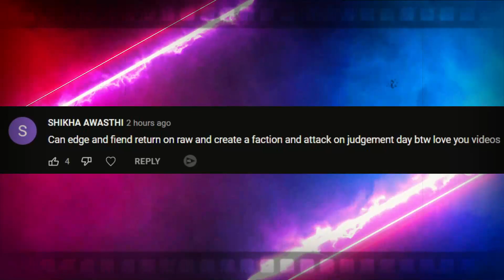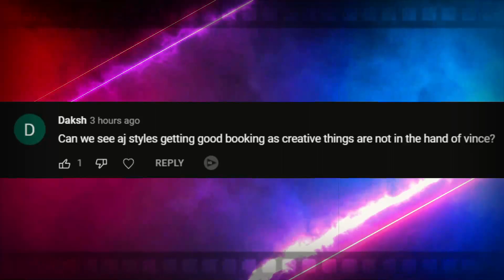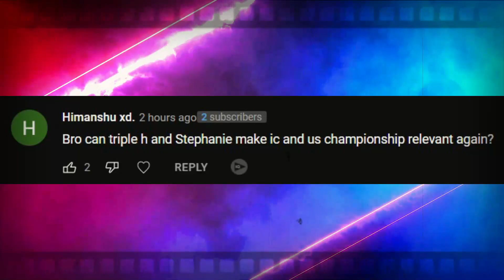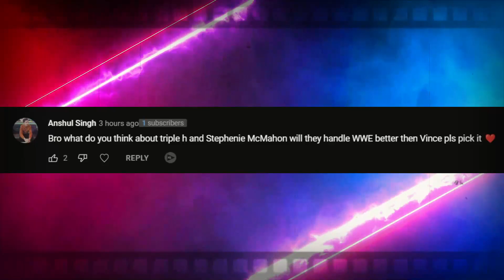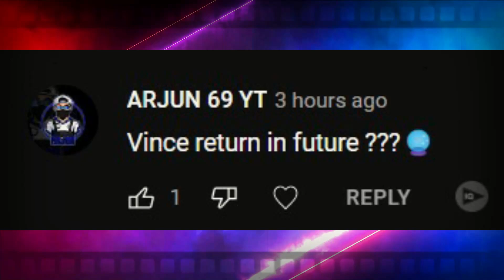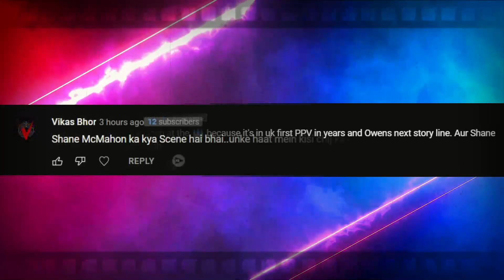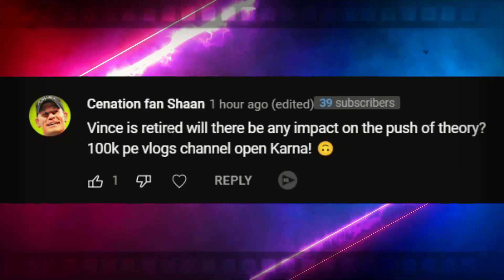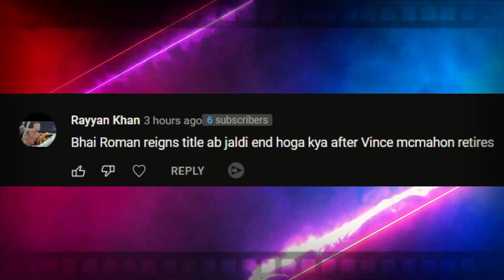FIEND ATTACKS Judgement DAY on RAW... SHANE Mcmahon RETURNING, ROMAN Reigns LOSING Summerslam 2022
Topics Covered in this video::::::::::::::::
1) Fiend Bray Wyatt RETURNING to RAW 2022
2) Fiend ATTACKS Judgement DAY on RAW
3) WWE RAW 25 July 2022 Fiend Returns
4) Roman Reigns LOSING Undisputed Title Summerslam 2022
5) Shane Mcmahon RETURNING to WWE 2022
6) Shane Mcmahon Returning BACK to WWE 2022
7) Roman Reigns LOSING At Summerslam 2022
8) Fiend RETURNS With EDGE on RAW
9) Shane Mcmahon WWE Return 2022
10) Fiend Returning to RAW 25 July 2022